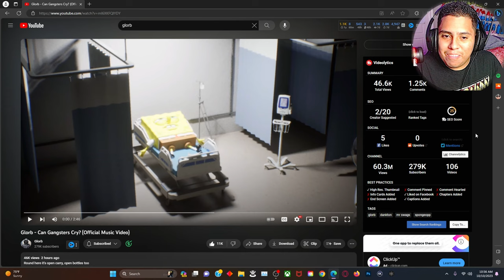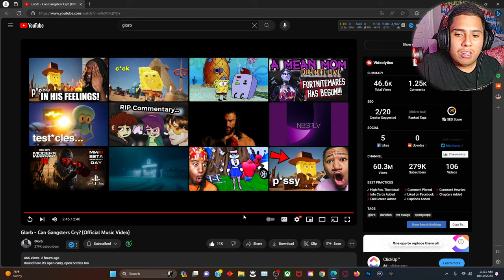GCMX REACTS TO: Glorb - Can Gangsters Cry? (Official Music Video)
I have uploaded a new glorb video let's see if this is a W or L music guys Because Glorb be releasing more bangers recently and y'all go make sure y'all like and subscribe and enjoy this glorb reaction banger